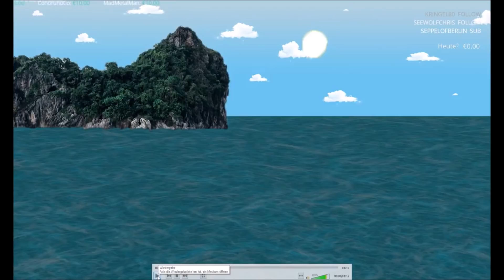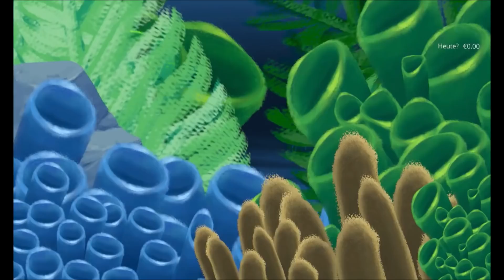Let's P&P: CORE Teil 1 - 1000 Meter unter dem Meer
Pre Show und Infos
Intro und Charaktere: 6:25
Abenteuerstart: 16:20

Die Spenden kamen den Helden zu Gute.